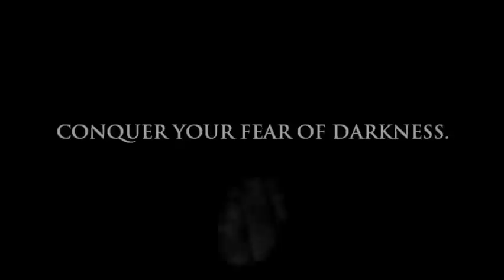Alone Game Trailer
*MADE THIS FOR SCHOOL PURPOSES*
-Realistic Visual Pegs like HOTEL 626
-NO GHOST WERE HARM ON MAKING OF THIS TRAILER, i prayed for them before i start filming :D